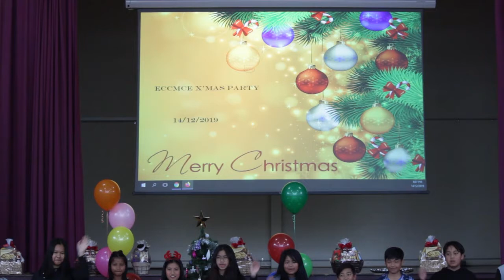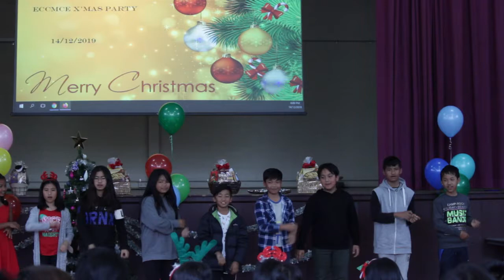ECCM CE Christmas Party Dec 14, 2019 Intermediate class